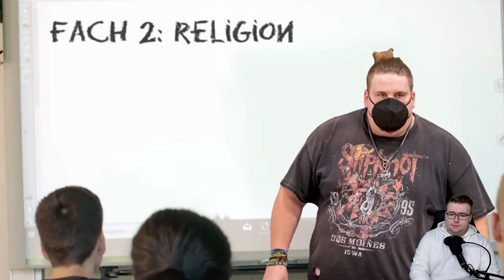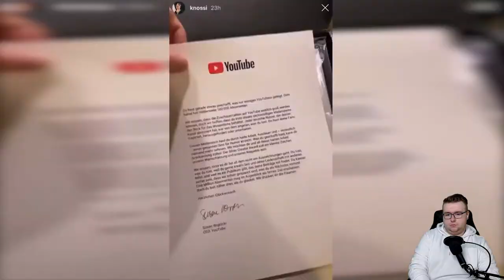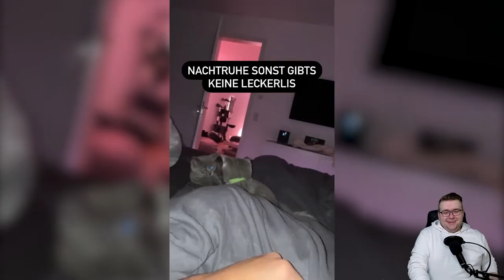FIGHT of the YEAR 🥊-🥊MONTE VS DRACHENLORD